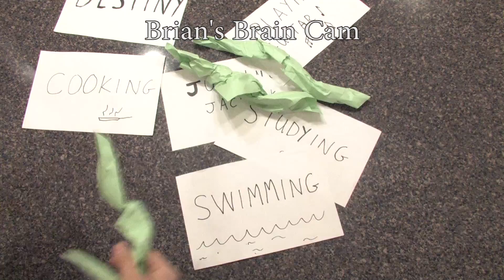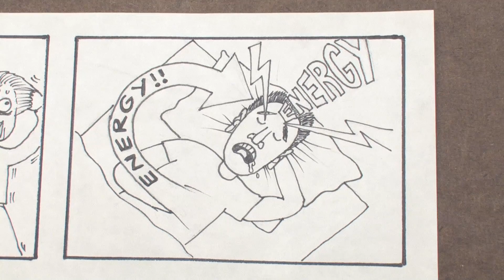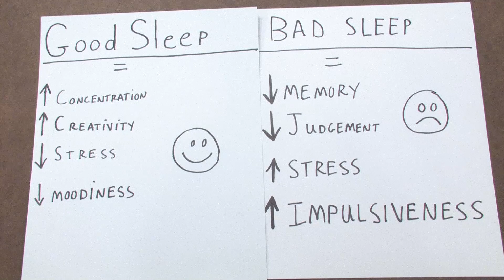What is Sleep - 2015 Flame Challenge Winner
A video made by us for the Alan Alda Center for Communicating Science's 2015 Flame Challenge, and we won! The award was presented to us on May 31st of 2015 by Alan Alda himself.   Looking for a video to show your kid why sleep is important?  This is it!  This short 5 minute video is perfect for showing anyone why sleep is important and guess what... It's NOT BORING!!!  You will actually still be awake when it's over :)

Over 20,000 11-year-olds voted on over 200 scientist's entries for this years Challenge and we were even complemented by hearing the testimonies that it was the funniest AND most informative of all the entries.  Thanks very much to Stony Brook University for presenting us with this opportunity.

Director/Writer/Producer/Director of Photography/Audio/Editor:
Eric Galicia

Acting/Animation/Art Design:
Brian Galicia